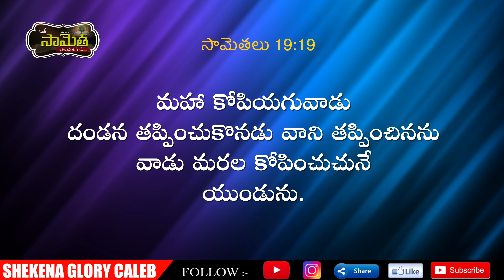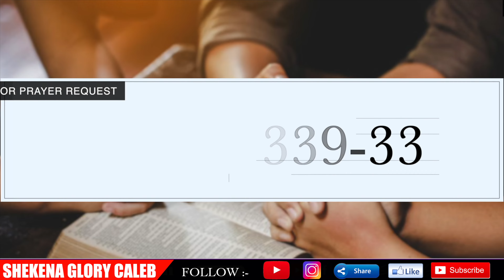ఒక సామెత తెలుసుకోండి! | Commentary on Proverbs | Ways God Heals a Broken Heart | Shekena Glory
Each day is a new opportunity to grow closer to God. Sis Shekena Glory Powerful Short Message can be seen in this video. Watch and be blessed!